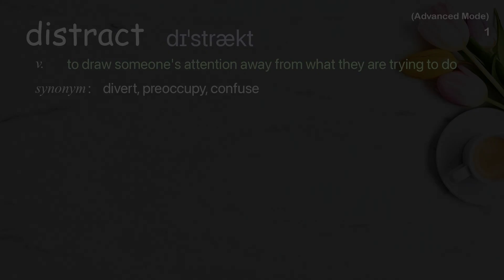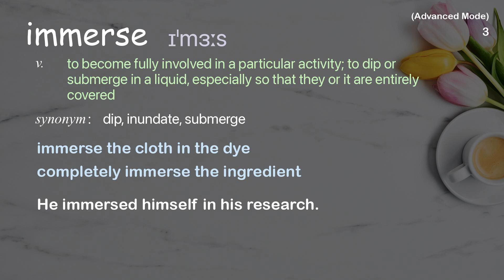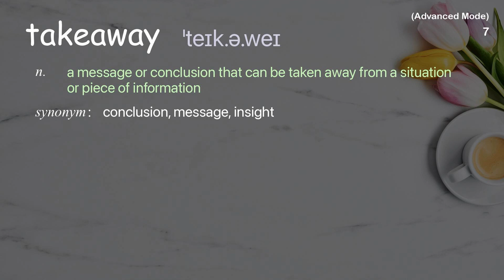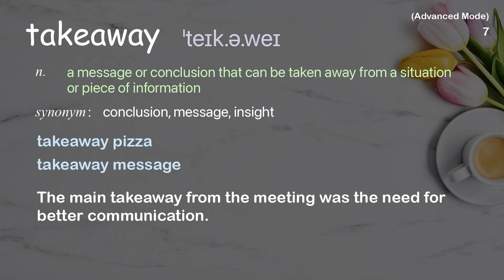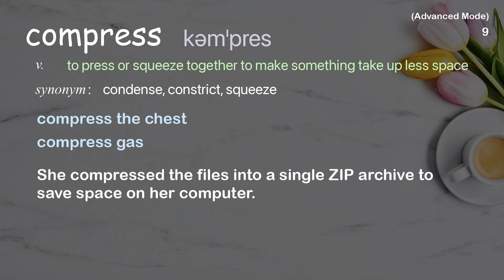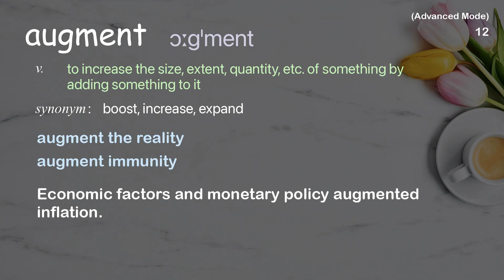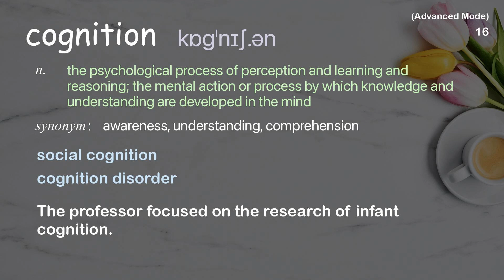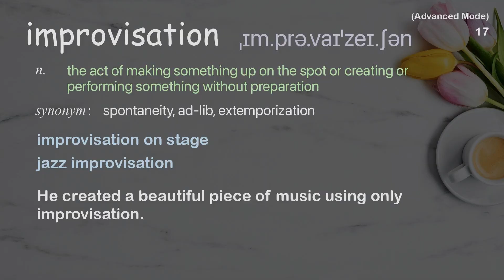17 Advanced Academic Words Ref from "How video games can level up the way you learn | TED Talk"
■PLEASE NOTE